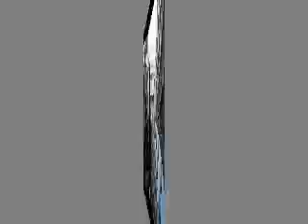FREE CHOCOLATE CRUISE - 2011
See what Healthy Chocolate can do for you! This amazing reward cruise was 100% paid for just for being word of mouth advertisers! Want your free cruise! Ask us how!